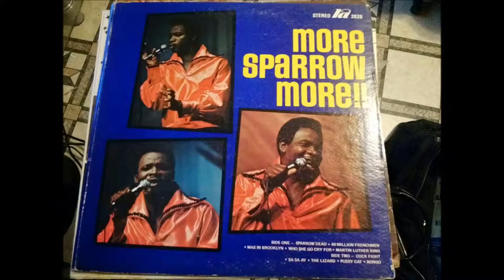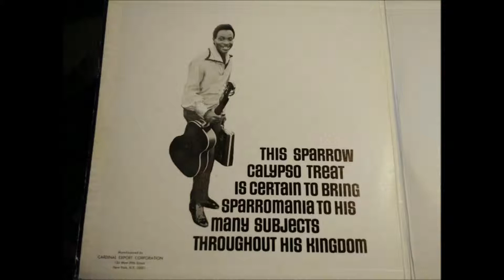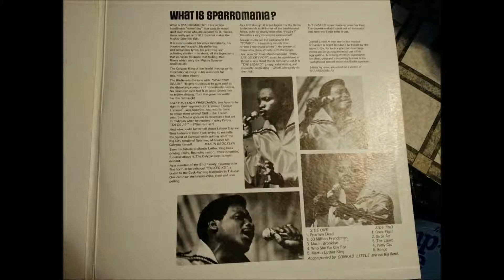Sixty Million Frenchmen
Distributed By RA Records
From The Album More Sparrow More